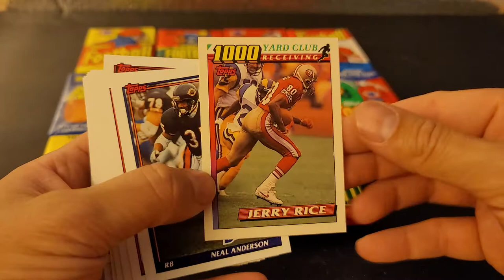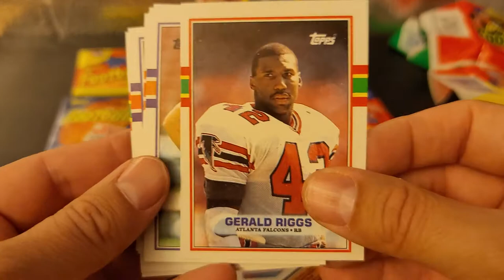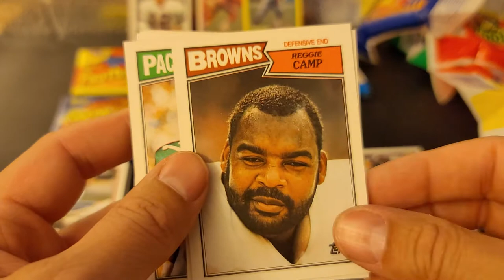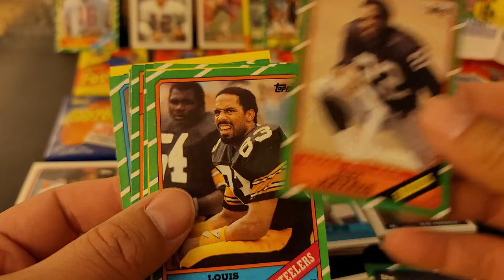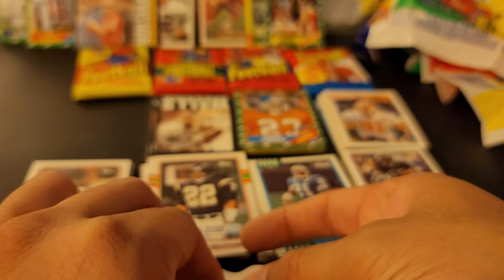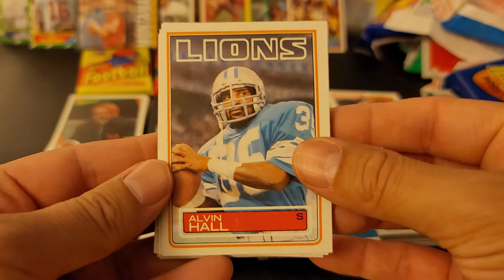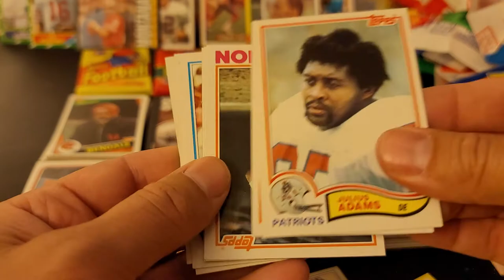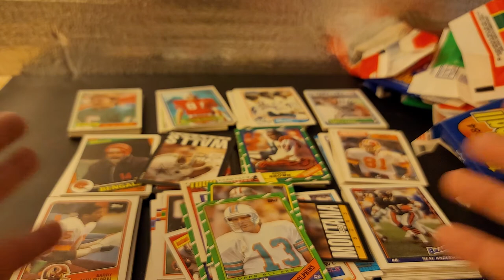1980 - 1991 Topps Football Pack opening!!!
This is pretty exciting stuff and excited to bring it out there!